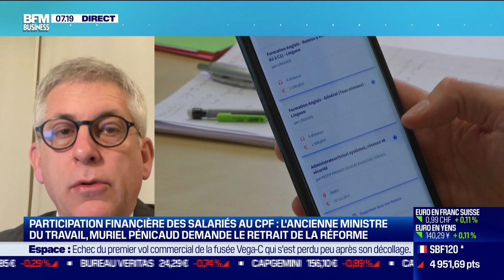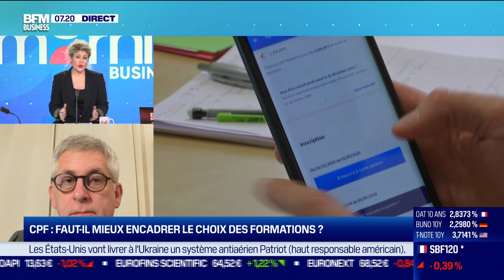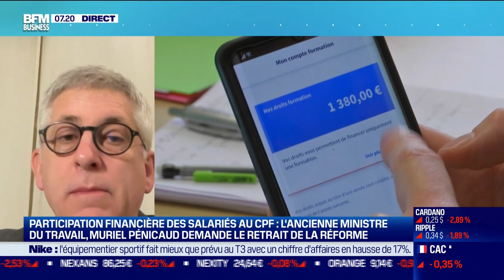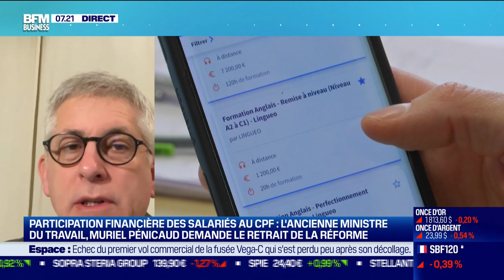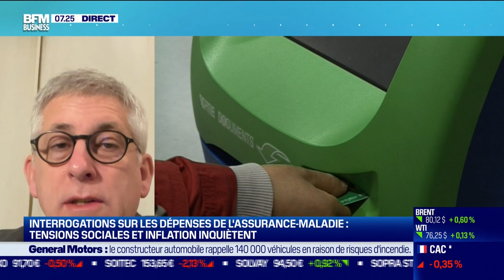Frédéric Valletoux (Député): Pourquoi cette participation financière des salariés au CPF ?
Ce mercredi 21 décembre, Frédéric Valletoux, député de Seine-et-Marne et porte-parole du groupe d'Horizon, a donné son avis sur la demande du gouvernement de faire participer les salariés pour leur formaiton dans l'émission Good Morning Business, présentée par Laure Closier et Christophe Jakubyszyn. Good Morning Business est à voir ou écouter du lundi au vendredi sur BFM Business.